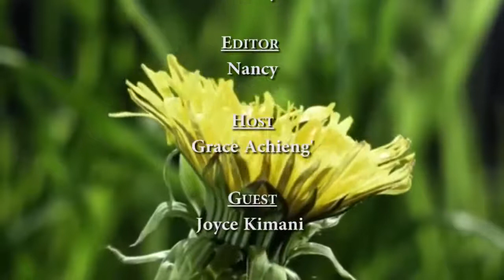Nature Talk Ep 4 Pt 2 11